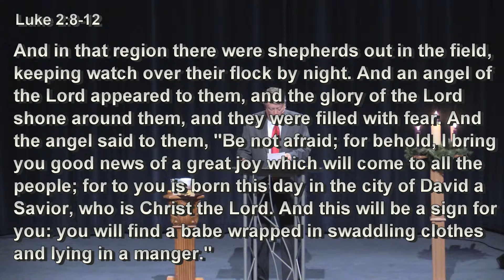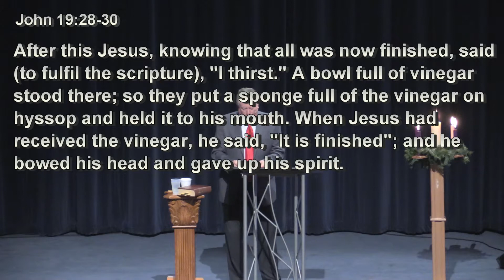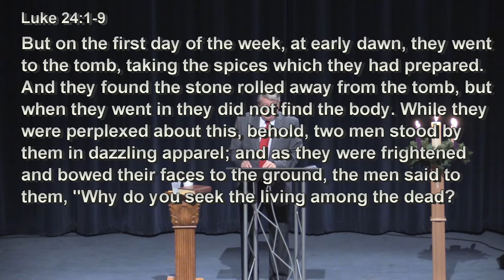Three Moments In Time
Lampstand Church Christmas Eve Service Message by Jack Pitzer
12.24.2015